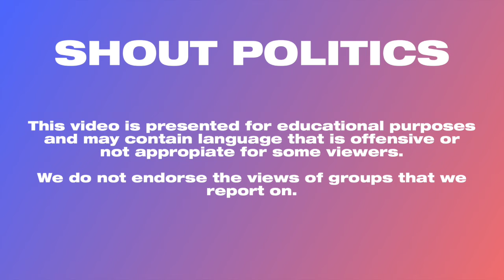Don Lemon So Sour: Don't Air Trump Press Conferences Live, They're His Rallies